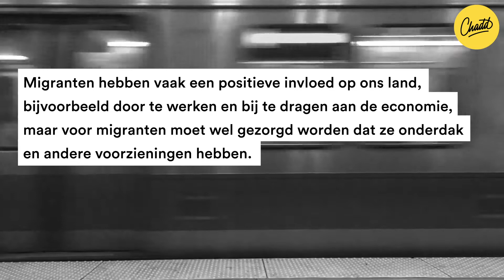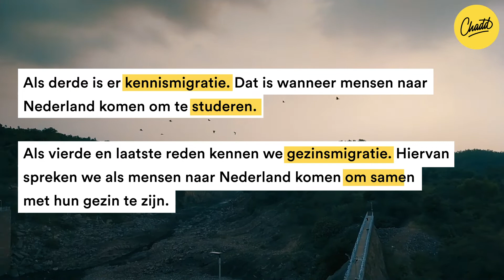Migratie - Mr. Chadd Academy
Ieder jaar komen er vele nieuwe mensen naar Nederland om hier te leven en wonen. Deze migratie heeft veel invloed op de Nederlandse samenleving, waardoor er soms bij de komst van veel migranten gesproken wordt over crisis. Hoewel deze migranten vaak een positieve invloed hebben op ons land, bijvoorbeeld door te werken en zo de economie te stimuleren, moet er namelijk ook gezorgd worden dat ze allemaal onderdak en andere voorzieningen hebben. Dat kan lastig zijn als er in een keer een heleboel nieuwe migranten het land binnenkomen.

Er zijn voor mensen verschillende redenen om naar een ander land te willen migreren. Over het algemeen maken we onderscheid tussen vier redenen:

1. Asielmigratie . Mensen komen naar Nederland omdat ze niet veilig zijn in hun eigen land, bijvoorbeeld door oorlog.

2. Arbeidsmigratie . Mensen komen naar Nederland om te werken. Soms gaat het om hooggeschoolde migranten, bijv. Syriërs met een universitaire opleiding voor tandarts, soms gaat het om praktisch geschoolde migranten, bijv. Polen die hier als bouwvakker komen werken.

3. Kennismigratie . Mensen komen naar Nederland om te studeren. Tegenwoordig zijn er rond de 50.000 buitenlandse studenten aan het studeren aan een Nederlandse universiteit.

4. Gezinsmigratie . Mensen komen naar Nederland om hier met hun gezin samen te zijn. Het komt bijvoorbeeld wel eens voor dat de vader van het gezin naar Nederland is gegaan om te werken, maar eerst zijn gezin moest achterlaten in zijn geboorteland. Het gezin komt dan vaak een aantal maanden of jaren later naar Nederland.